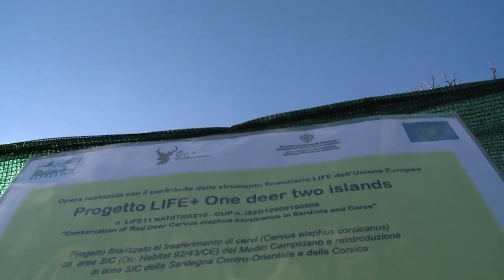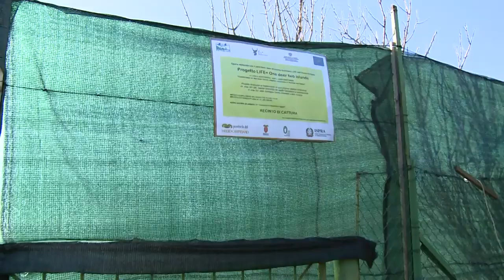ONE DEER TWO ISLANDS: FASE UNO- CATTURE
Il 21 febbraio è avvenuta la liberazione di un gruppo di quindici cervi all'interno dell'areale del "Supramonte ogliastrino"; questa storica giornata ha segnato il ritorno del cervo in un'area della Sardegna da cui mancava sin dai primi del 1900.
Nell'ambito del Progetto LIFE Natura "One deer two islands" il 21 febbraio sono stati rilasciati in natura 15 cervi presenti all'interno del recinto di ambientamento di Sa Portrica (Urzulei). Questo primo nucleo di fondatori di 5 femmine e 10 maschi andrà a costituire la futura popolazione del Supramonte Ogliastrino insieme ad altri esemplari provenienti dall'arburese.
Il 25 febbraio un gruppo di 6 cervi, 5 femmine e 1 maschio, è stato catturato nei pressi del Cantiere Forestale di Croccorigas (Guspini) e trasferito all'interno del recinto di stazionamento in località Sa Portiscra, da cui sarà rilasciato a breve in natura.
Gli animali sono stati catturati in tele anestesia e identificati mediante marche auricolari. Su ogni individuo sono stati fatti prelievi di sangue, necessari alle analisi sanitarie, sei sono stati dotati di radio collari GPS.

La sottospecie sardo-corsa (Cervus elaphus corsicanus) del cervo europeo, che costituisce il più grande mammifero selvatico di Sardegna e Corsica, era scomparso dall'area nei primi del '900. Il progetto LIFE+ 11/NAT/IT/00210 consentirà la reintroduzione della specie in aree della Provincia dell'Ogliastra, da cui era scomparsa, il ripopolamento di tre aree SIC della Corsica e contribuirà alla sua salvaguardia a livello globale.

Il LIFE+ Nature sul Cervo sardo è denominato "Conservation of Red Deer Cervus elaphus corsicanus in Sardinia and Corse - One deer two islands" e prevede una serie di attività finalizzate all'aumento dell'areale di diffusione della specie sul territorio della Sardegna e della Corsica, mediante interventi di reintroduzione e restocking, la creazione di corridoi ecologici per la dispersione degli individui (interventi su aree forestali e agricole) e l' aumento della variabilità genetica nelle popolazioni originatesi a partire da pochi soggetti.

Il Progetto è finanziato dall'Unione Europea e vede il partenariato dell'Ente Foreste della Sardegna, della Provincia del Medio Campidano (capofila), della Provincia dell'Ogliastra,dell' ISPRA e del Parc Naturel Regional de Corse (Parcu di Corsica).